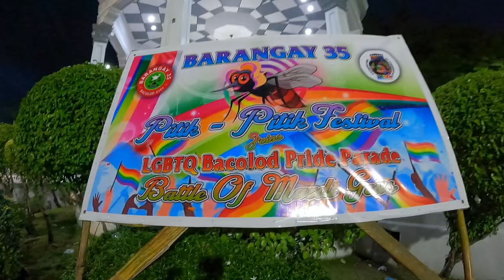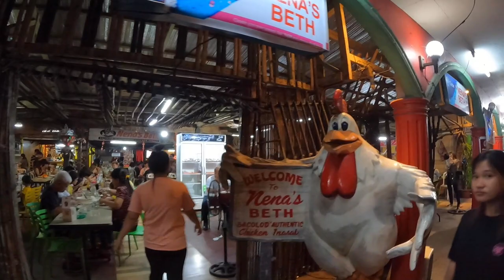BACOLOD - IT'S NOT JUST CHICKEN INASAL FOLKS!!!!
Wow, went out for a Chicken Inasal and wound up at an LGBTIQ festival in the local park and then did my dough at a swanky casino. Bacolod has it all folks. The place is exploding with diversity and good food too.